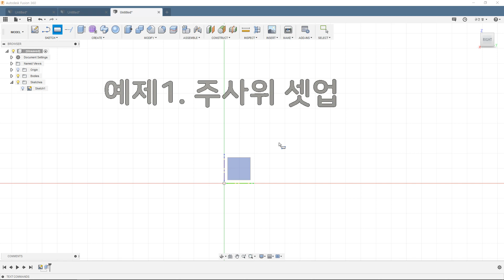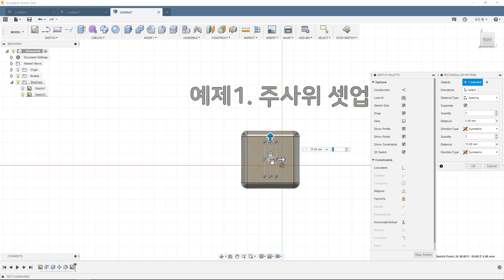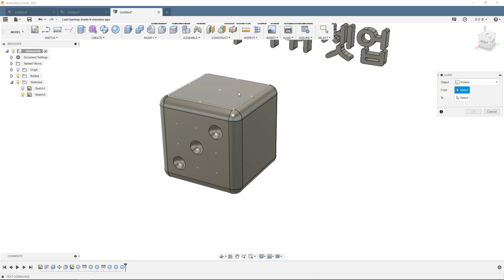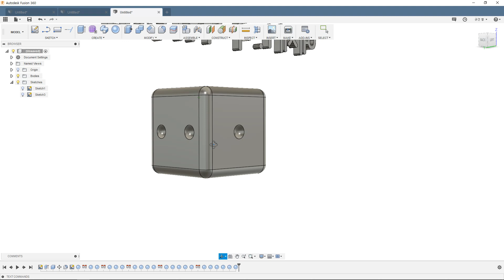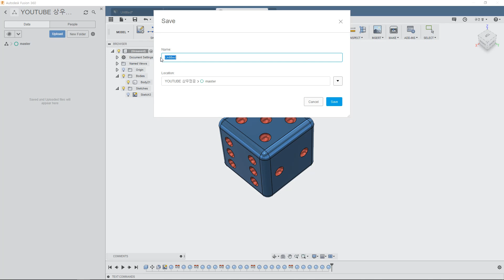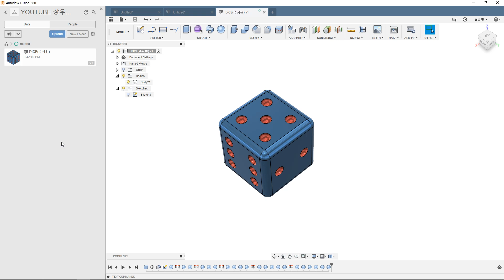예제1. SETUP용 주사위 [상우정공의 FUSION360 CAM, 퓨전360캠 기초 강좌/숏버젼]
상우정공의 FUSION360 CAM, 퓨전360캠 기초 강좌

SETUP을 위한 주사위 그리기 영상, 클라우드 공유 프로젝트 시작!

댓글로 이메일 주소를 써주시면 프로젝트에 초대해 드려요!